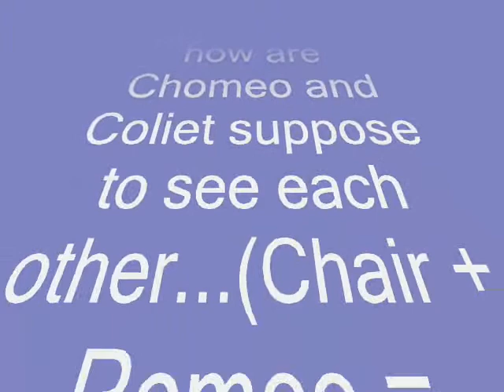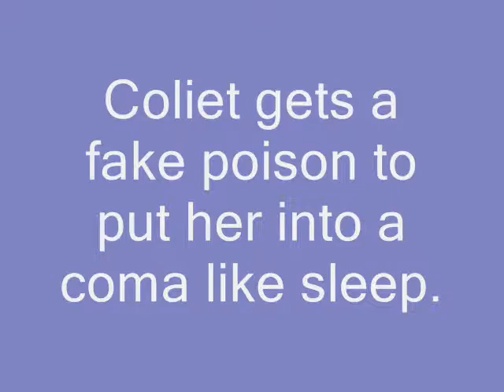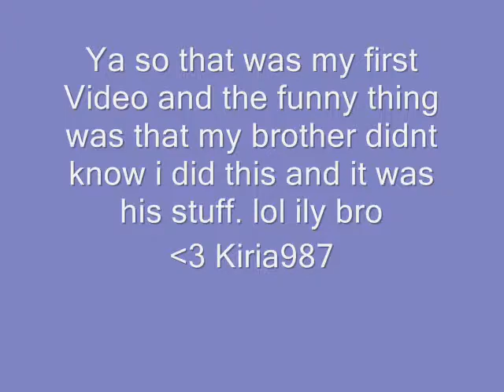Chomeo and Coliet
remake of romeo and juliet with my brothers stuff and he didn't know so it was pretty funny and i hop you enjoy please comment